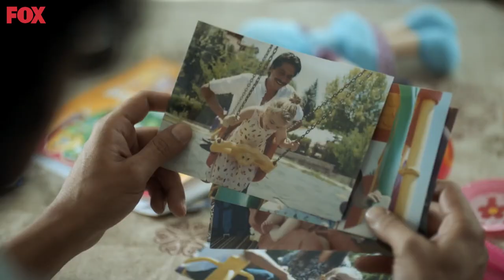Abbas'ın Yok Etme Planı - Zümrüdüanka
Zümrüdüanka - Abbas, Zümrüt'ü zehirlemeye çalışıyor.
Abbas'ın İlaç Kumpası